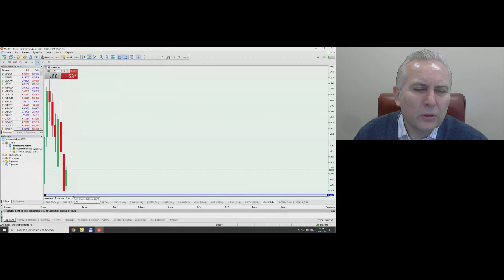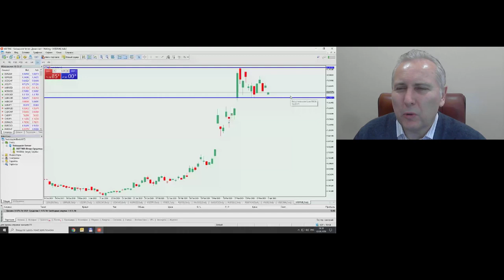YouTrade TV 02 04 2020 10 22 58